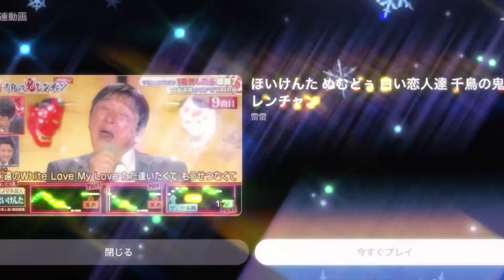サンタさんが歌います！！いとうあさこ 伊藤ハム 【クリスマス版】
このチャンネルは基本的にネタ動画を投稿しています！！

⬛︎令和のかれーの歴史⬛︎
2018年8月31日　ユーチューブを始める。当時のチャンネル名は（かれーかれー）前のチャンネルで活動。
2019年4月？日　チャンネル名を（令和のかれー）に変える。
2019年8月31日　ユーチューブを始めて1年になる。
2019年9月3日　新しいチャンネル（令和のかれー2）で活動を始める。
2020年4月7日    サブチャンネル（令和のかれーまったりチャンネル！！）で活動を始める。
2020年5月4日   Xを始める。
2020年5月21日 サブチャンネルの名前を（令和のかれーのお部屋）に変更
2020年6月12日 サブチャンネルの名前を（令和のかれーの遊び場）に変更
2020年8月2日  コミュニティ機能が使えるようになる。
2020年8月5日  ライブ配信ができるようになる。
2020年8月31日 ユーチューブを始めて2年になる。
2020年9月3日 「令和のかれー2」を始めてから1年になる。
2020年9月11日　放送事故動画の再生回数が100万回再生を突破した。
2020年11月5日？　チャンネル名を（令和のかれー2【ネタ系】）に変更。
2021年8月31日 ユーチューブを始めて3年になる。
2021年9月3日 「令和のかれー2」を始めてから2年になる。
2021年9月16日　ストーリー機能が使えるようになる。
2021年10月1日　活動を休止した。
2022年3月29日　ネタ動画で初めて100万回再生を突破した。
2022年4月14日　活動を再開する。
2022年4月14日   TikTokを始める。
2022年8月31日　YouTubeを初めて4年になる。
2022年9月1日　スプラトゥーン専門チャンネル（令和のかれーイカライス）で活動を始める。
2022年9月3日 「令和のかれー2」を始めてから3年になる。
2023年3月31日　TikTokを引退した。
2023年8月31日　YouTubeを始めて5年になる。
2023年9月3日　「令和のかれー2」を始めてから4年になる。

⬛︎更新日⬛︎
2023/09/03 12:20